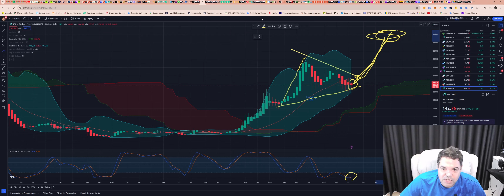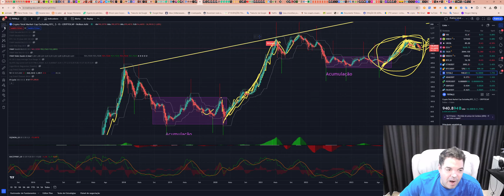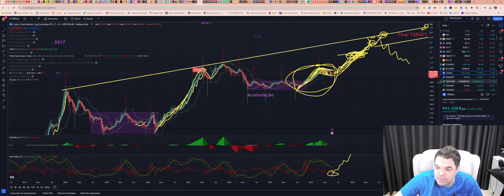Solana (SOL) - Análise de hoje, 09/07/2024!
TWPvSrVQbDq4wyYiWTg2ubdqCfFhPkdiRw